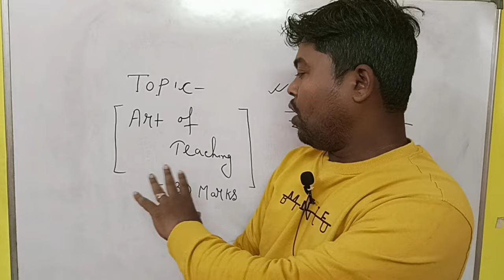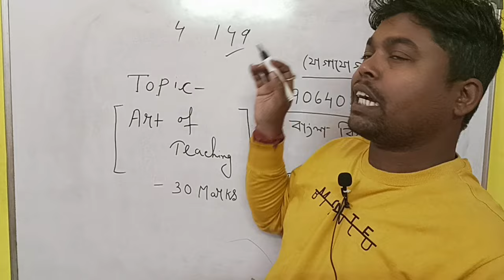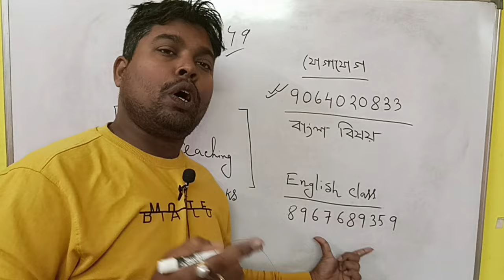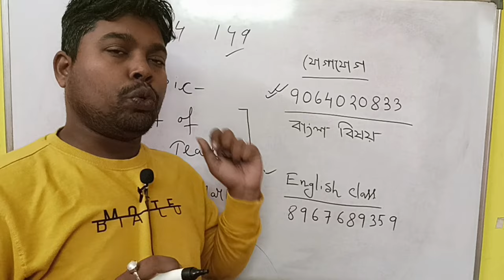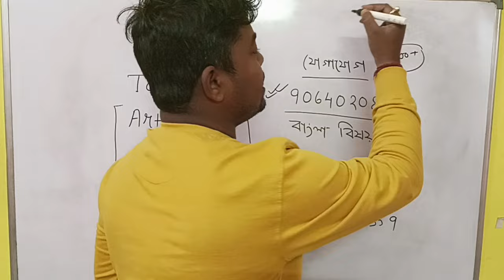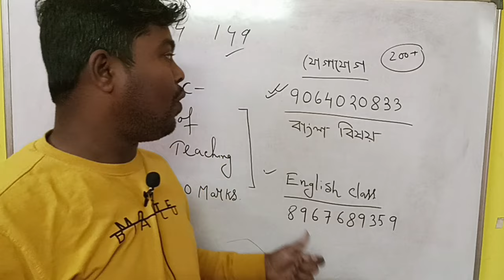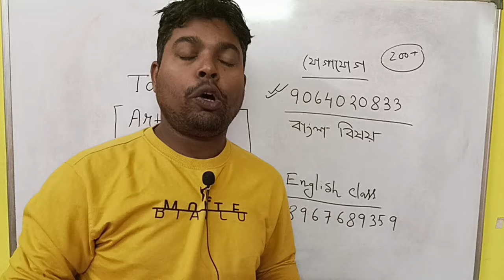Bihar Teacher Recruitment 2024 । West Bengal school service commission । Bihar Teacher update।